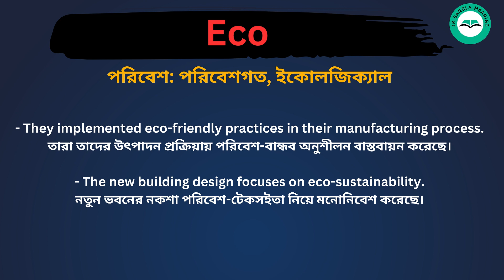Eco meaning in bengali/Eco শব্দের বাংলা ভাষায় অর্থ অথবা মানে কি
Eco Meaning In Bengali
Eco শব্দের বাংলা ভাষায় অর্থ অথবা মানে কি
Eco Bangla Meaning